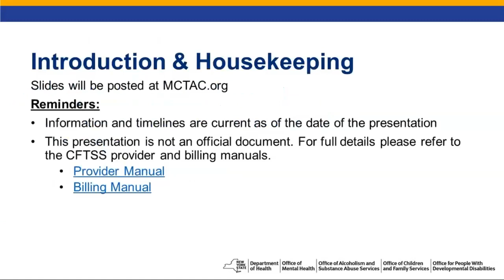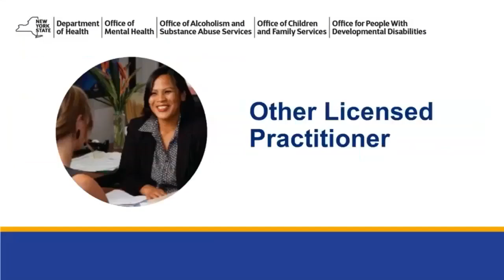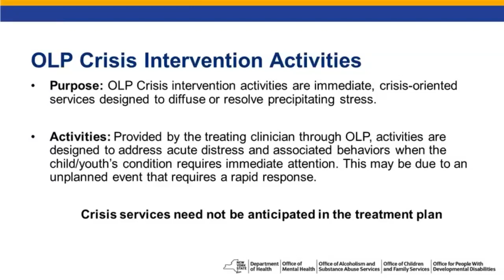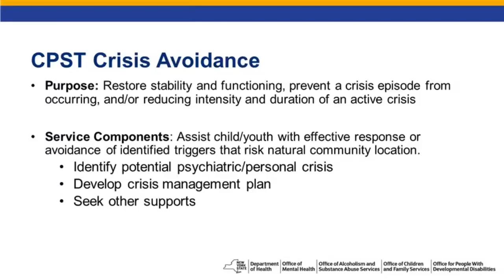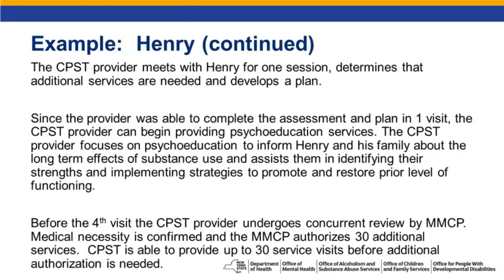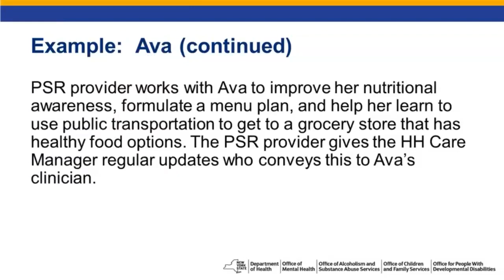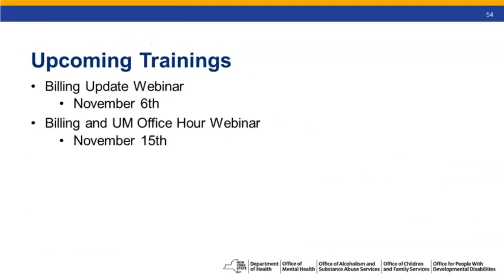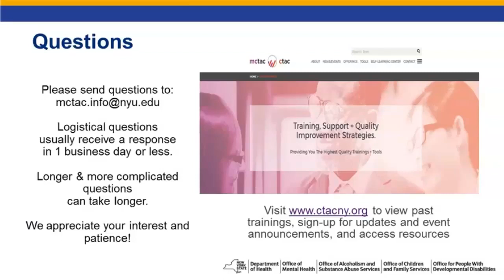10.25.18 CFTSS Refresher